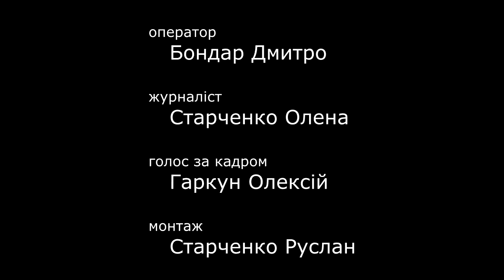ЧНПУ TV/ Дівчата перемогли! Нагородження призерів конкурсу «Ми за здоровий спосіб життя!»